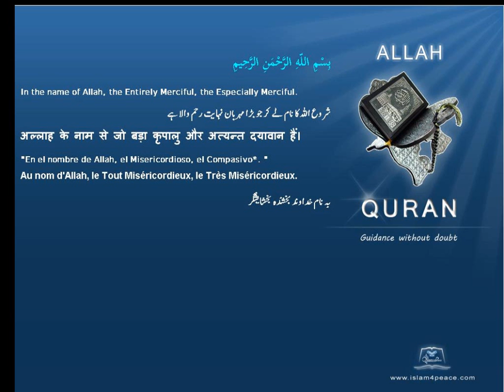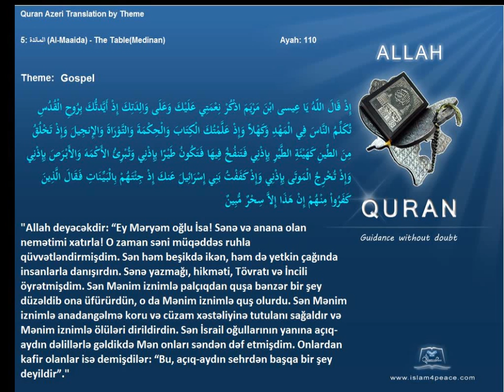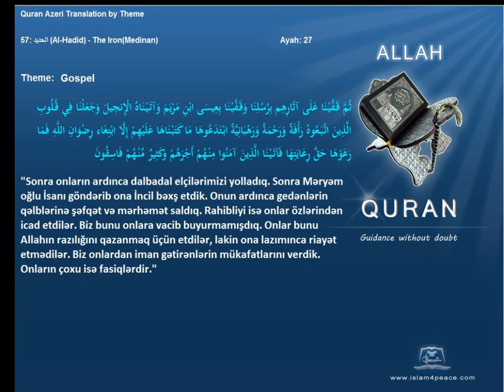Quran by Theme Azeri Gospel Islam4Peace com